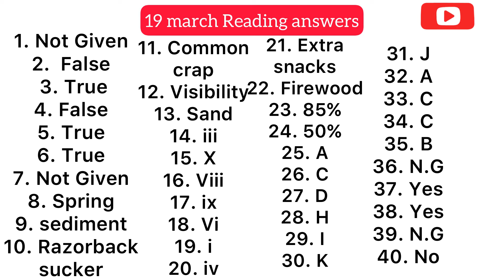19 march ielts exam reading answers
Prediction for 19 March IELTS exam,
19 March IELTS exam prediction,
March IELTS exam dates 2022,
Level of 19 march ielts exam,
19 march ielts  exam,
Final prediction of 19 march ielts exam,
last prediction of 19 march ielts exam,
prediction of 19 march ielts exam,
19 March IELTS exam final Prediction
19 March IELTS exam Listening predicton
19 March IELTS exam last predicton
19 March IELTS exam writing task 2 topics
19March IELTS exam cue cards
19 March IELTS exam Reading passages
19 March IELTS exam final Prediction
19 March ielts exam Listening predicton,
19 march ielts exam reading predicton,
19 march ielts exam writing Prediction,
19 march ielts exam writing task 2 topics,
19 March IELTS exam morning and evening slot review
19 March Ielts exam answers
19 March Ielts exam morning slot answers
19 March Ielts exam evening slot answers
19 March Ielts exam listening answers
19 March Ielts exam reading answers
19 March Ielts exam cue card predicton

Prediction for 26 March IELTS exam
26 March IELTS exam prediction
Level of ielts exam in March 2022
26 March IELTS exam
Final prediction of 26 March IELTS exam
last prediction of 26 March ielts exam
prediction of 26 March ielts exam for general
26 March IELTS exam final Prediction
26 March IELTS exam Listening predicton
26 March IELTS exam last predicton
26 March IELTS exam writing task 2 topics
26 March IELTS exam cue cards
26 March IELTS exam Reading passages
26 March IELTS exam final Prediction
26 March IELTS exam Listening predicton
26 March IELTS exam reading predicton
26 March IELTS exam writing Prediction
26 March IELTS exam writing task 2 topics
26 March IELTS exam morning and evening slot review
26 March Ielts exam answers
26 March Ielts exam morning slot answers
26 March Ielts exam evening slot answers
26 March Ielts exam listening answers
26 March Ielts exam reading answers
26 March Ielts exam cue card predicton
26 March IELTS exam prediction
26 March IELTS exam
prediction of 26 March ielts exam for general training
26 March IELTS exam final Prediction
26 March IELTS exam Listening predicton
26 March IELTS exam last predicton
26 March IELTS exam writing task 2 topics
26 March IELTS exam cue cards
26 March IELTS exam Reading passages
April 2022 Ielts exam dates
Predicton of April IELTS exam
Prediction of April 2022 IELTS exam
9 April Ielts exam prediction by Ielts Plaza
which exam is easy in April
which exam is difficult in April
Prediction of March 2022 IELTS exam
predicton of March IELTS exam
19 March lelts exam prediction by lelts Plaza
19 March IELTS exam prediction
19 March IELTS exam
prediction of 19 March ielts exam for general training
19 March IELTS exam final Prediction,
19 March IELTS exam Listening predicton,
19 March IELTS exam last prediction,
19 March IELTS exam writing task 2 topics,
19 March IELTS exam cue cards,
19 March IELTS exam Reading passages,
19 March IELTS exam final Prediction,
19 March IELTS exam Listening predicton,
19 March IELTS exam reading predicton,
19 March IELTS exam writing Prediction,
19 March IELTS exam writing task 2 topics,

9 April IELTS exam Listening predicton
9 April IELTS exam last predicton
9 April  IELTS exam writing task 2 topics
9 April IELTS exam cue cards
9 April IELTS exam Reading passages
final Prediction of 9 April IELTS exam
9 April IELTS exam final Prediction
9 April IELTS exam Listening predicton
9 April IELTS exam reading predicton